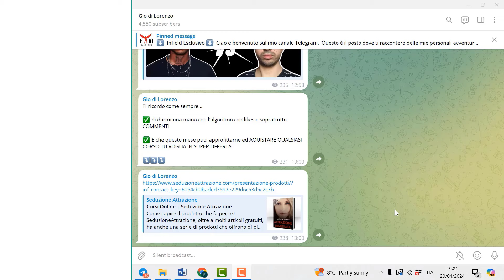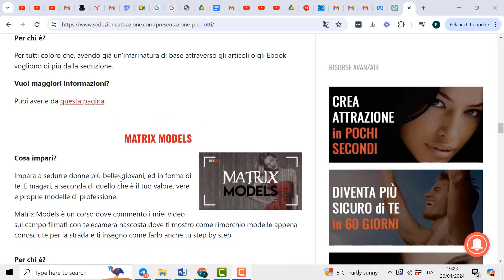Perchè vai nel pallone quando parli con una ragazza